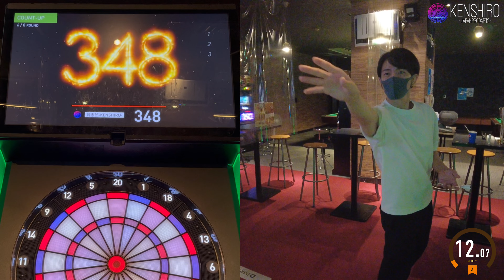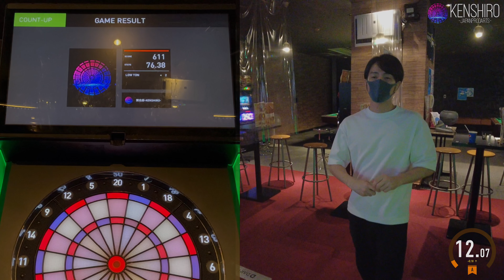【1000points Challenge "T20"】KENSHIRO-JAPANPRODARTS- #56